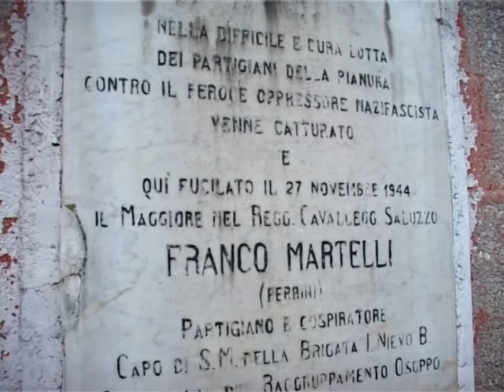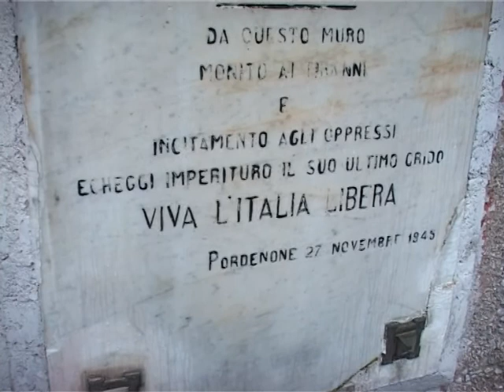Pordenone ricorda il 69° anniversario della fucilazione di Franco Martelli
Sabato 23 novembre 2013, alle 11.30, sul luogo della memoria partigiana, in via Montereale a Pordenone, è stata commemorata, nel 69° anniversario, la fucilazione, per mano dei nazifascisti, di Franco Martelli "Ferrini", comandante partigiano, responsabile militare della brigata unificata Ippolito Nievo di pianura.